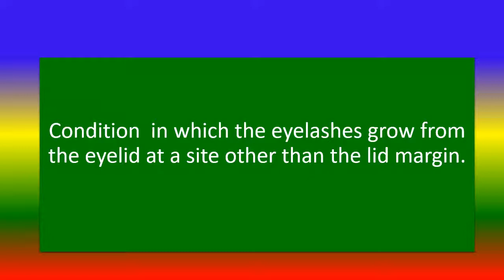canities poliosis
short video